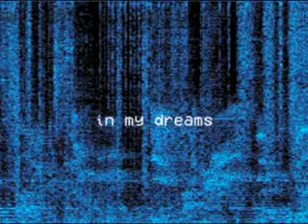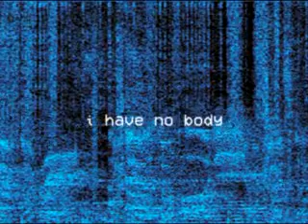Randy Prozac - The Swarm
Produced By Randy Prozac